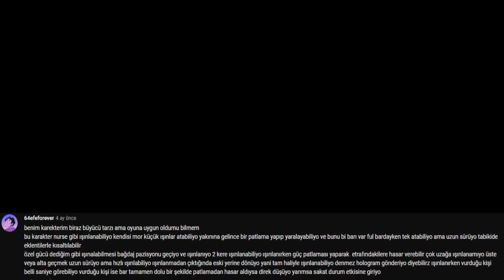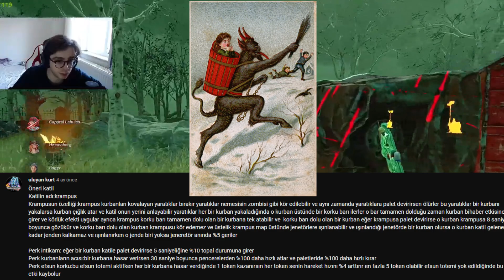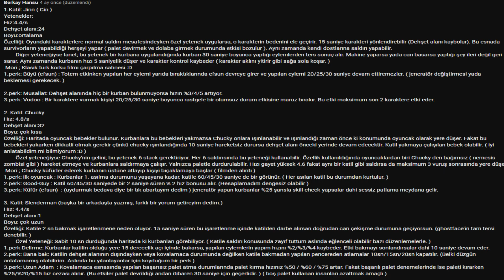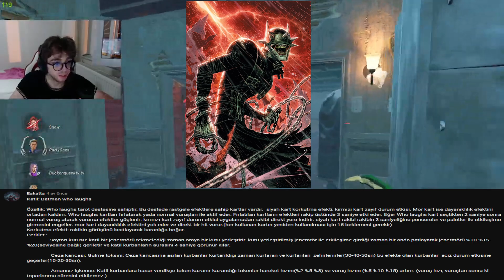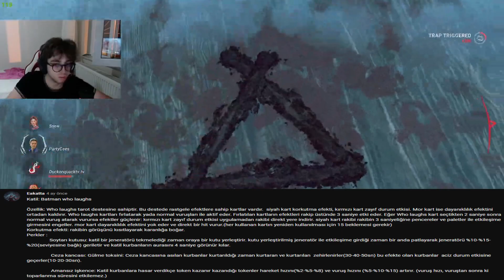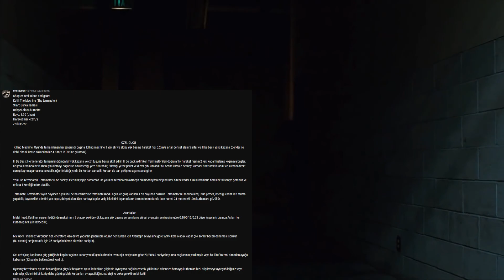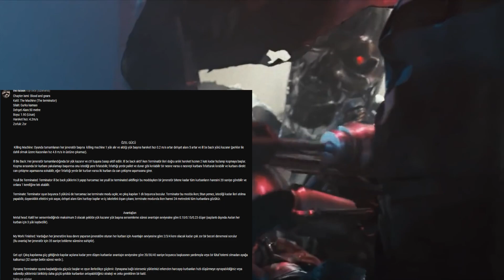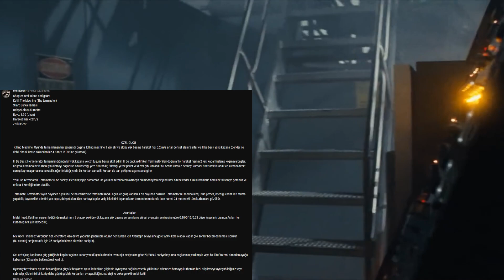Sizden Gelen Katiller(dlcler) #2